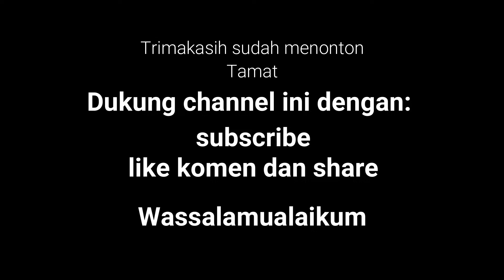Kembang Pesisiran Putra Srikandi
Live Patoman Tengah Blimbingsari Putra Srikandi dalam resepsi pernikahan Tara-Caca tari kreasi daerah Banyuwangi Kembang Pesisiran karya Sumitro Hadi